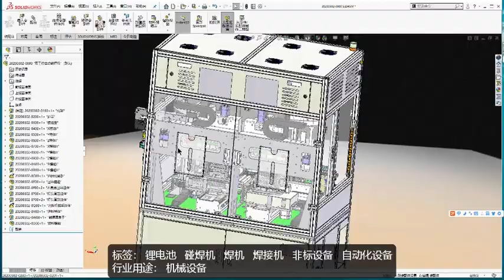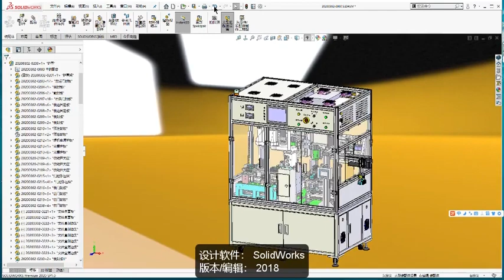雙工比特鋰電池自動碰焊機圖紙